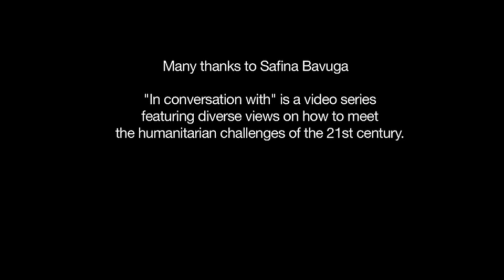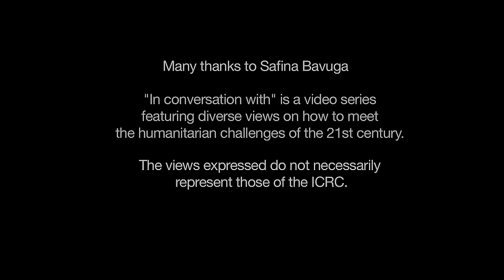Kenya: My assessment of aid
In this video Safina Bavuga, a Congolese refugee in Kenya, describes the humanitarian assistance he has received since arriving in Kakuma camp. He proposes some improvements that could be made and sets out some long-term solutions to improve his future livelihood, and the livelihoods of other people living in the camp.

"In conversation with" is a video series featuring diverse views on how to meet the humanitarian challenges of the 21st century. The views expressed do not necessarily represent those of the ICRC.

AV112B